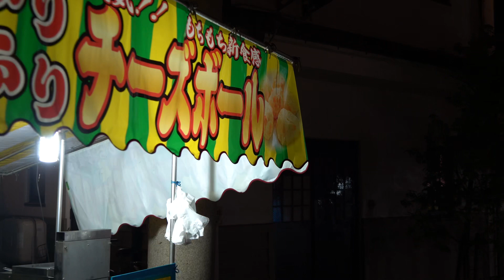Yahashira Shrine Festival / 四柱神社祭り